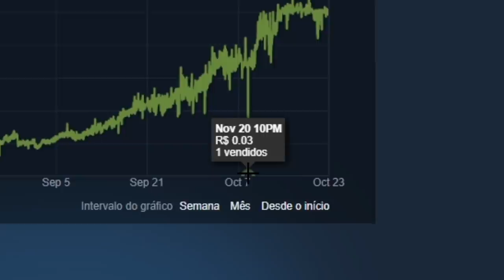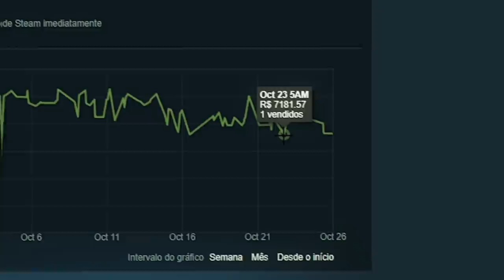estão rindo dele, mas não tem graça... É TRISTE!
Até hoje eu me pergunto o porque de algumas skins de CS:GO serem vendidas tão baratas no mercado da Steam… Butterfly fade por 5 centavos